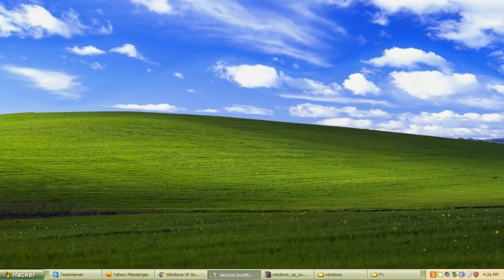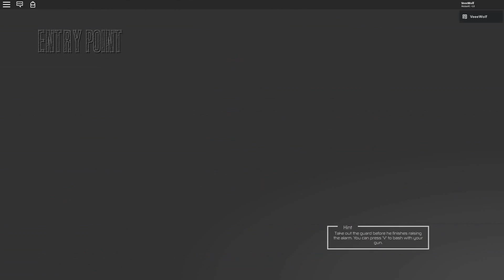(ROBLOX)[Deception/Entry Point]My previous video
Guys remeber this video i did not edit it but now i edit it and the video is not new,the video has been 1 month LOL but i hope you enjoy it guys.
➤guys if you want to see me join my the  ROBLOX group